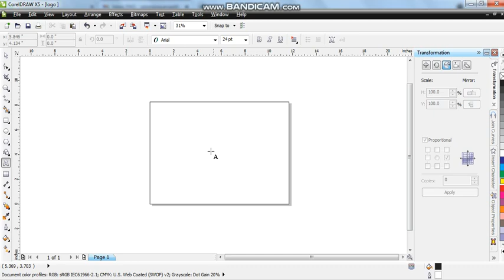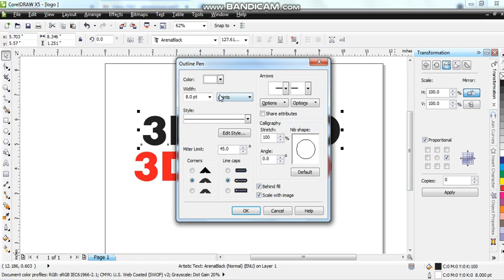How to make 3d logo corel draw X5 in Hd Video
आप हमारे इस विडियो को पूरा  देखिये और अगली विडियो  आवाज के साथ आयेगी ये  हमारी पहली विडियो है  हमारी विडियो देखने  के लिए आपका बहुत बहुत धन्यवाद्

Clear work and text right and